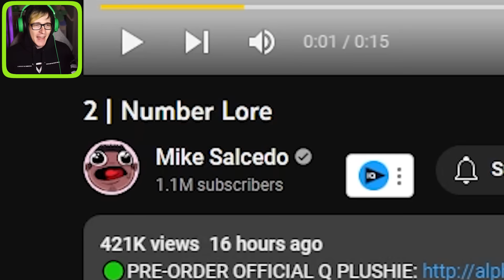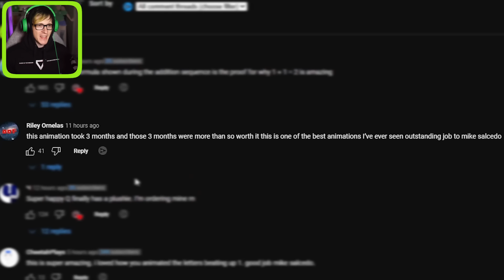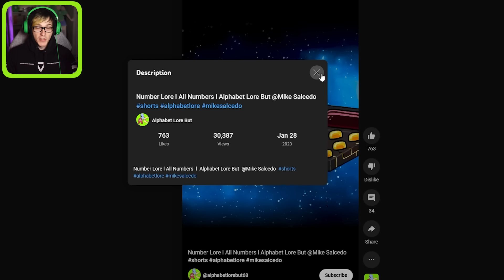The Number lore #2 is here and he's scary...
The number lore is back and the poor alphabet lore doesn't stand a chance... Today we react to 2 | Number Lore by @MikeSalcedo this one is the best one yet Check out the original video